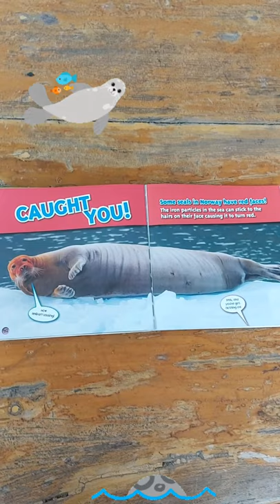1-Minute with Shawna: Fun Kids Fact - Insects | Tigers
1-Minute with Shawna: Fun Kids Fact - Insects | Tigers